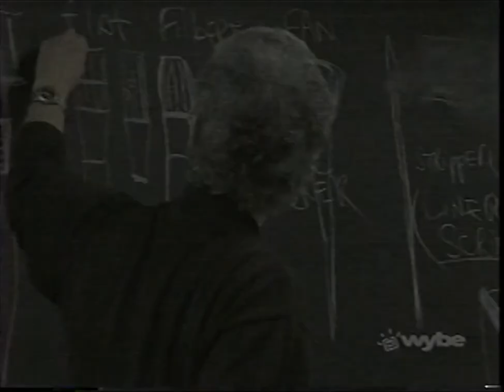Philip Zuchman in "The Art of Activism," by Wendy Weinberg (excerpt)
Philip Zuchman was featured in Wendy Weinberg's 2002 special on Philadelphia-based artists-activists, which broadcasted on WYBE. This excerpt was uploaded with the permission of director Wendy Weinberg.